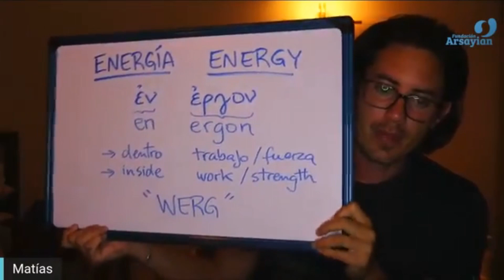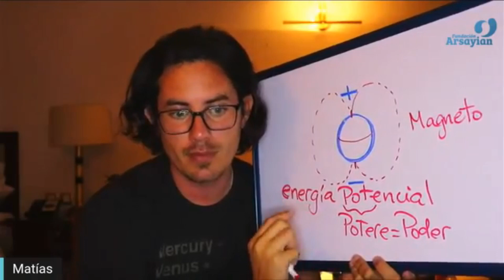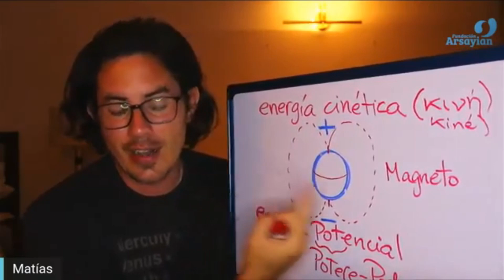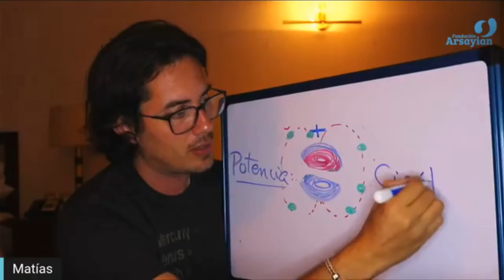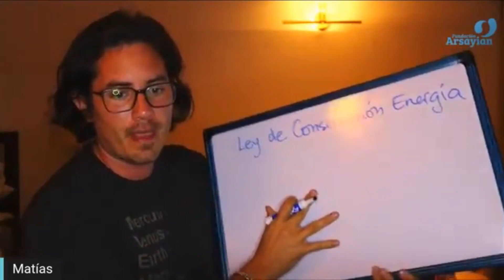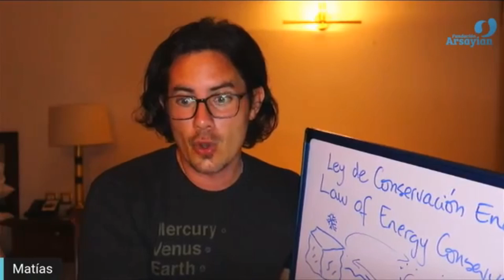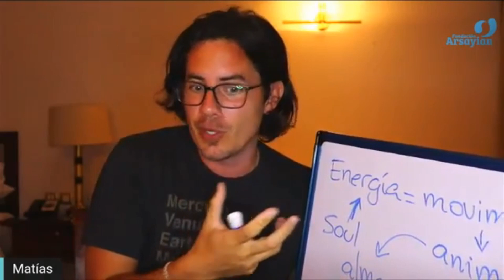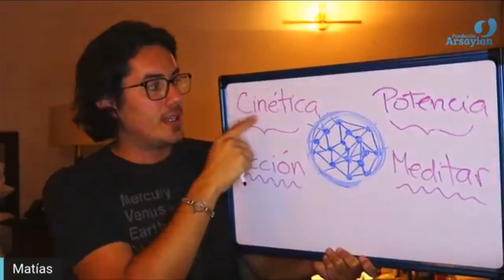273 - ENERGIA (Espanhol) - MATIAS DE STEFANO . 3 MAIO 2021